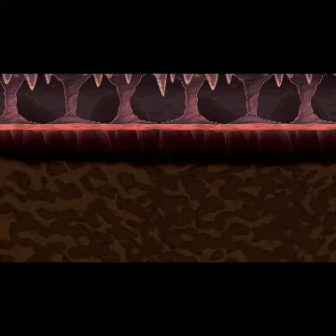Project 06 12 SD 360p